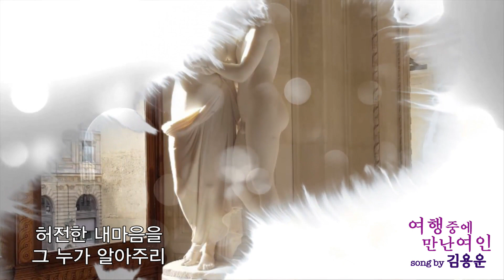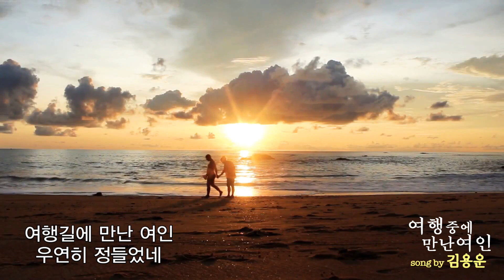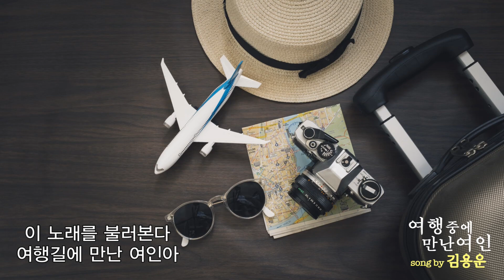가수김용운/여행중에만난여인/작사김용운/작곡이재룡